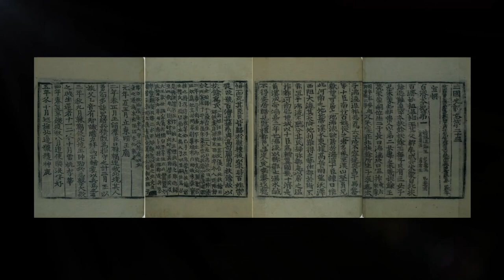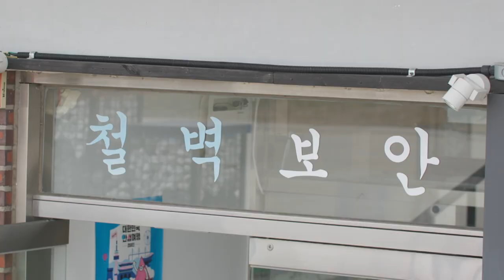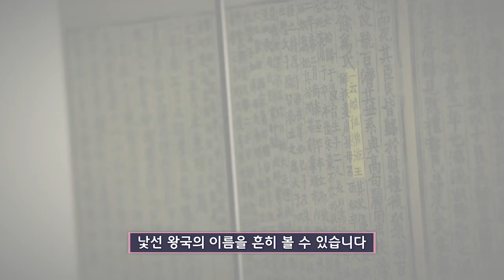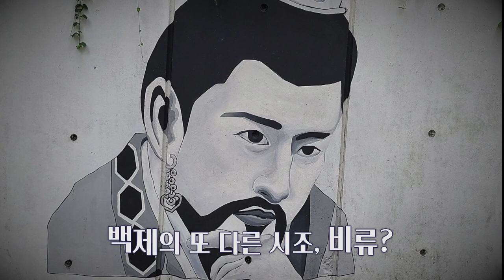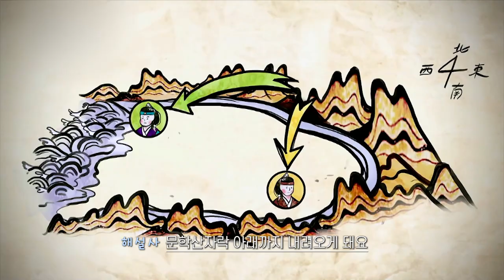[걸그룹버가부X쏨작가] 주몽아들 ‘비류'가 세운 인천 ‘미추홀왕국’ 이야기 (ENG SUB)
삼국시대 초기! 고구려 건국왕 주몽의 세 아들인
비류, 온조, 유리는 황위 계승을 위한 치열한 다툼을 벌이게 되는데...
혼란했던 열국시대, 미추홀에서는 무슨 일이 있었던 걸까요?

단군신화에서 시작해 주몽, 혁거세, 수로왕까지..
수많은 건국 설화의 주인공들은
화려한 역사를 자랑하며 그 이름을 널리 떨쳤지만
우리에게 잘 알려지지 않았던 건국 설화도 있었는데요.
삼국사기 한 페이지에 분명히 적혀있는 한 왕국의 이야기,
그 주인공은 소서노의 첫째 아들이자 온조의 형인, '비류'입니다.

주몽의 고구려를 떠나 남하하여
지금의 인천 미추홀 지역에 당당히 자신의 왕국을 세웠던 비류왕.
그를 빼놓고 백제 건국을 이야기할 수 없다는데...
그는 왜 역사에서 사라져버린걸까?

글로벌 걸그룹 '버가부' 멤버 은채, 지인과 함께
비류가 건국했던 도시국가 '미추홀'에 대해 알아봅니다.

※본 콘텐츠는 문화체육광광부와 한국콘텐츠진흥원, 인천테크노파크의
2022 콘텐츠 제작지원사업의 지원을 받아 제작되었습니다.

💚버가부가 추천하는 웹툰 ‘열국스캔들’ 보러가기
아이나무툰

💚쏨작가의지식사전은 쏨식이여러분의 지원으로 더 크게 성장합니다:)